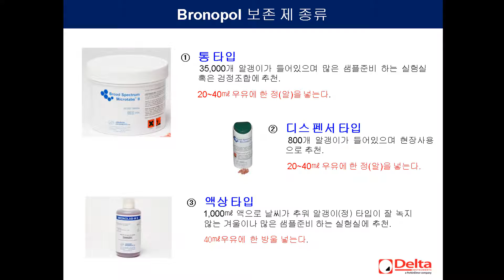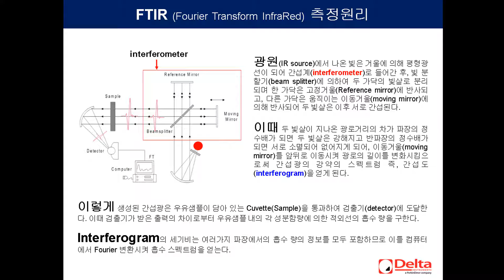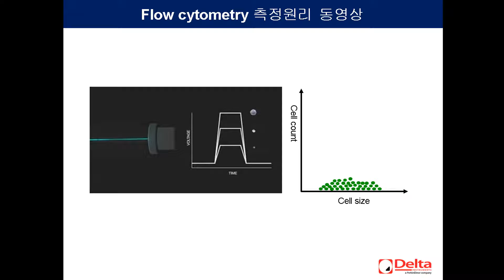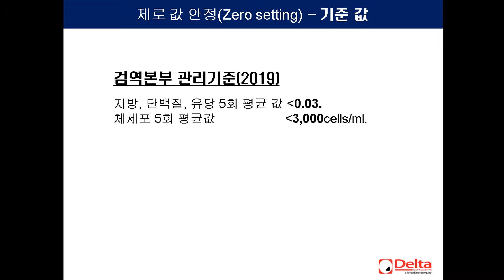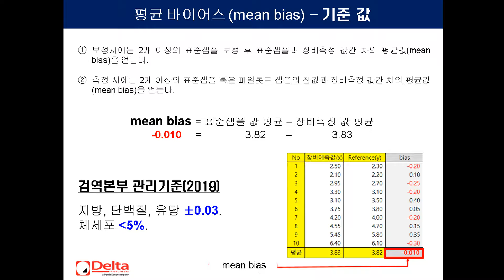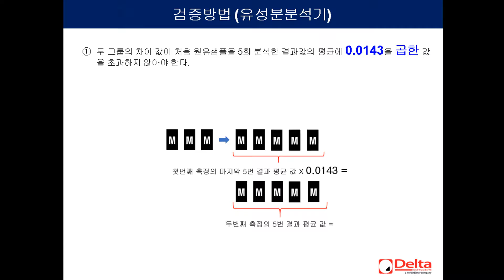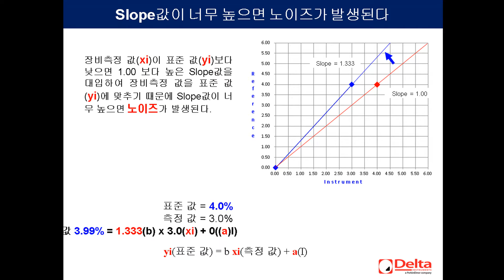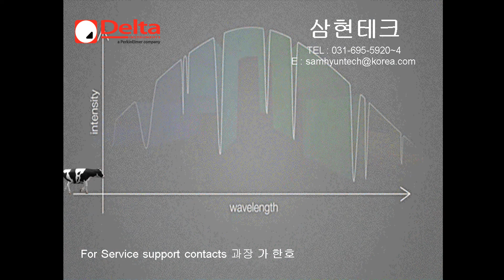우유분석기관리방법(농림축산검역본부 2020년 원유검사 표준화 교육)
농림축산검역본부 2020년 원유검사 표준화 교육 (10월20일)
(농림축산검역본부 우유분석기 가이드라인-Frequencies and limits for checking routine-methods)